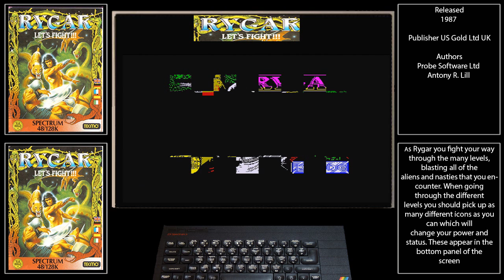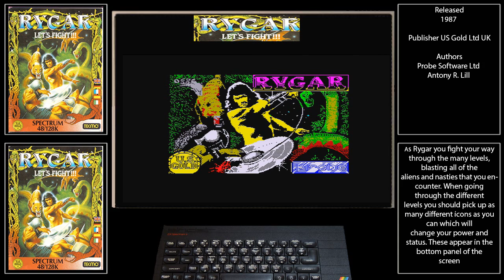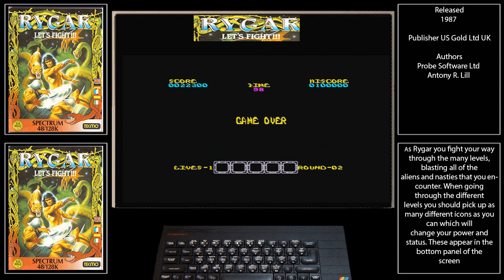ZX Spectrum Rygar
ZX Spectrum load up and quick game play of Rygar